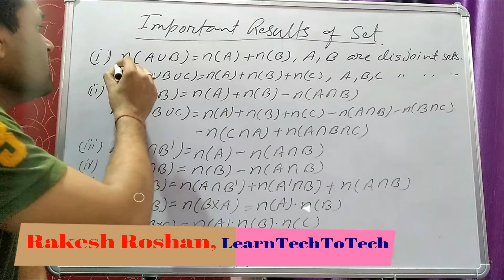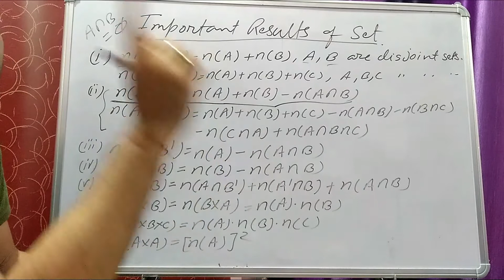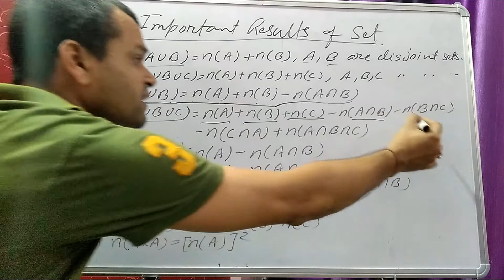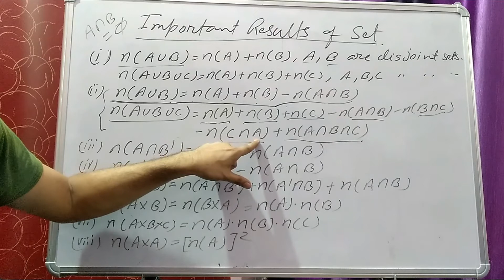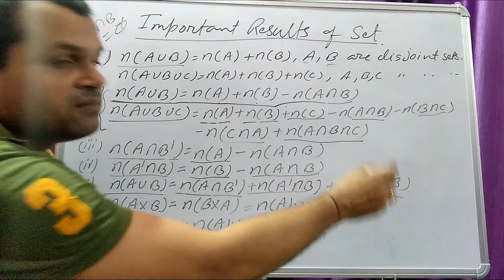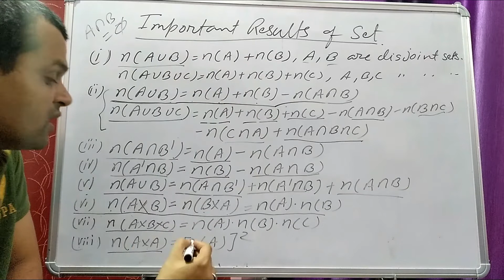MCA Entrance Preparation #7: Important Results of Sets- Part II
4. C language for Placement
7. Android Mobile Application Development